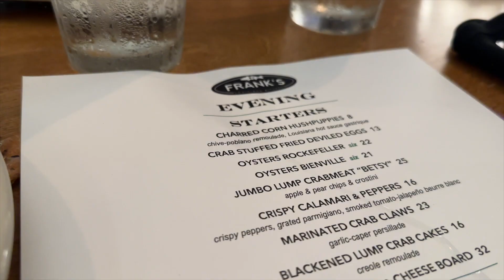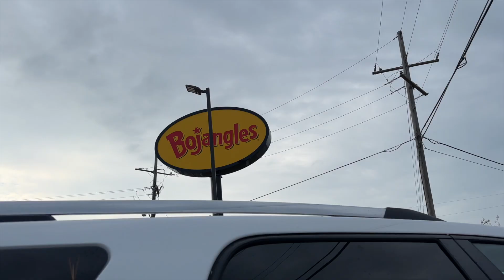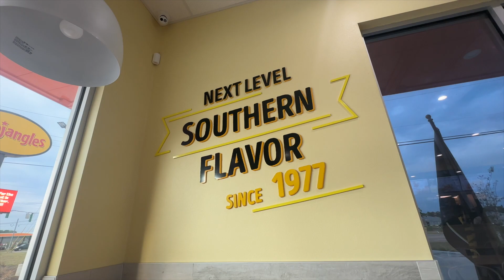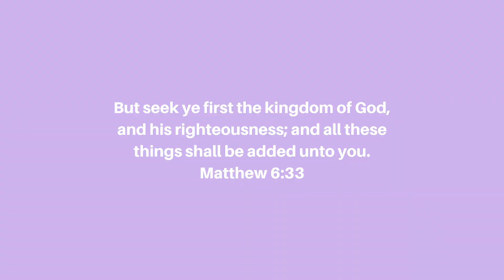weekly vlog: i FINALLY got my hair done, thrifting, trying meal prepping + crazy story time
Hi friends, welcome back to my weekly vlog! First of all,  I FINALLY got my hair done after my last braider cancelled. I also went thrifting at this local church (sn: I have a CRAZY story time from this), & I started trying meal prepping.

weekly vlog: working a bit, i got some crazy news, finding a balance + buying new products

weekly vlog: a crazy weekend in houston, meeting victoria monét, prep for trips + seeing my friends

dallas vlog: my friend is a doctor, spend the weekend with me, hair, road trip, gym + good eats